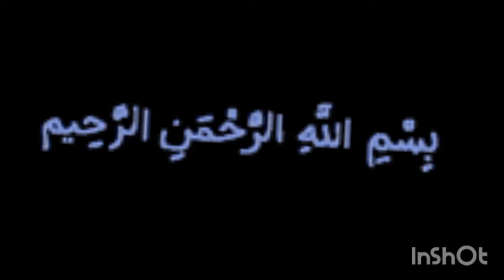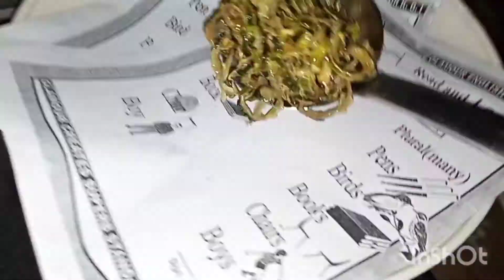karely qeema recipe | or Khush khbri |Ramsha umair vlogs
asalm o alikum My YouTube family.. aj Mai ny Karely qeema bnaya hai or recipe bhi shear ki h or both he zaida testy Karely qeema bnaya hai video full watch kriy ga or ak Khush khabri bhi hai ap sab k liy so video dekhen or pta kr len..